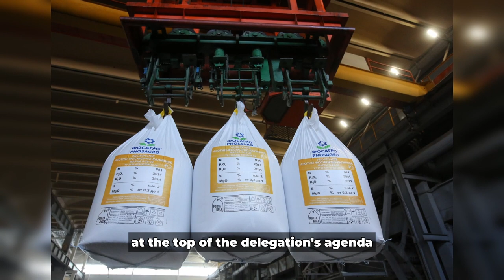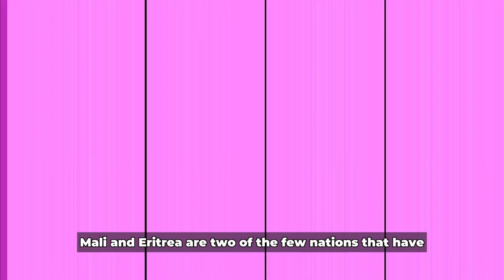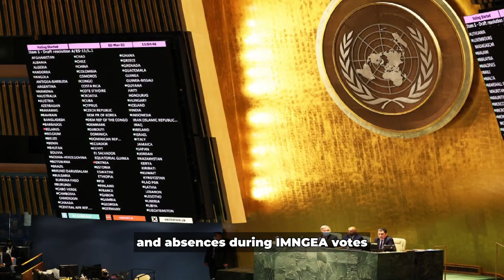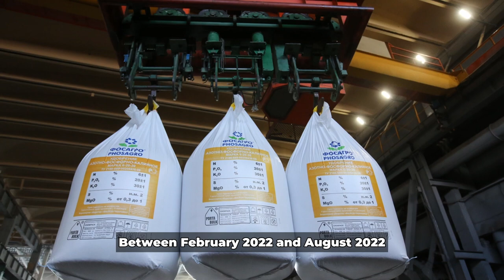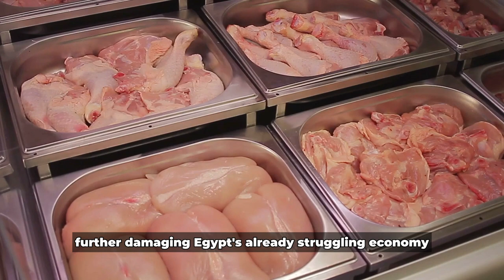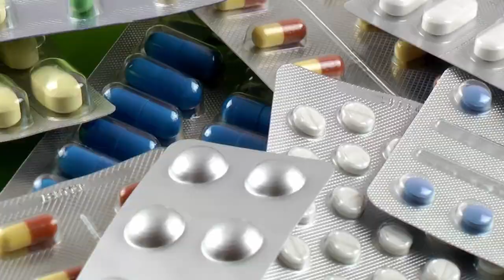What USA & Europe Couldn’t Do, Africa Is On The Verge Of Doing It...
Following airstrikes in the city, a group of African leaders and officials from six nations arrived in Kyiv to begin separate peace negotiations on the crisis in Ukraine with Russian President Vladimir Putin and Ukrainian President Volodymyr Zelensky. This weekend, the heads of state of the Comoros, Egypt, Senegal, South Africa, Uganda, and Zambia will depart from Kyiv and arrive in St. Petersburg. Expanding access to Russian and Ukrainian grains and fertilizers to reduce food insecurity in Africa is anticipated to be at the top of the delegation’s agenda, even if the specifics of the peace plan have not been made publicly known. Long term, many African nations’ strategic nonalignment puts them in a good position to act as impartial peacemakers in the Ukraine War, but they are hindered by their lack of power.
Hello guys! Welcome to today’s episode on our channel. We will be taking a look at the measures Africa is trying to put in place in order put an end to the war between Ukraine and Russia. Stay with us as we discover more.